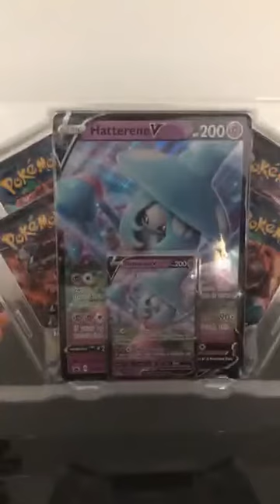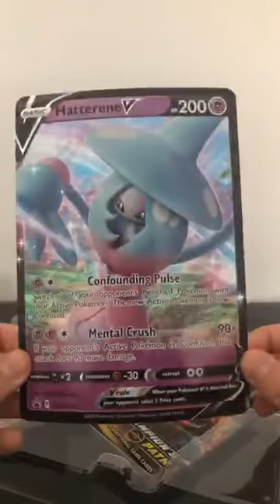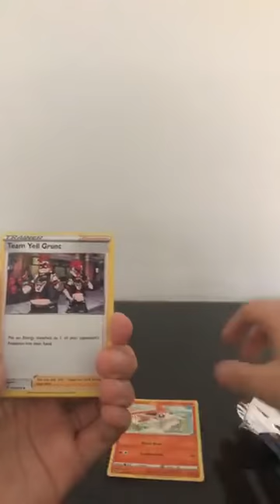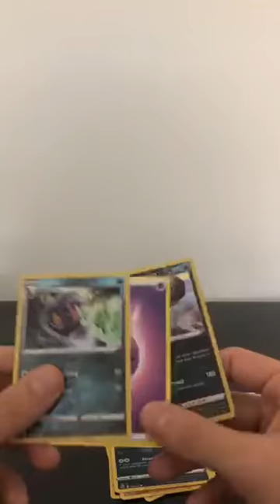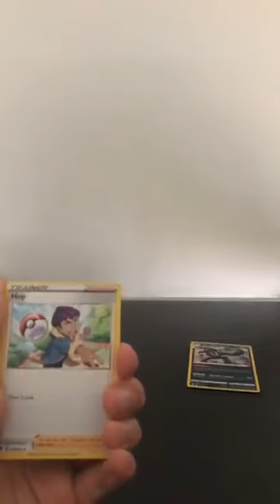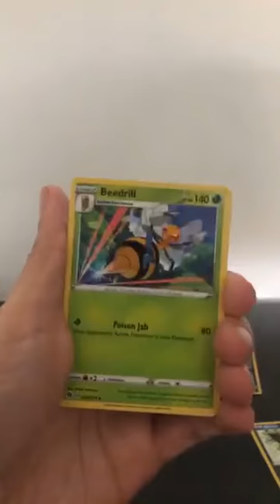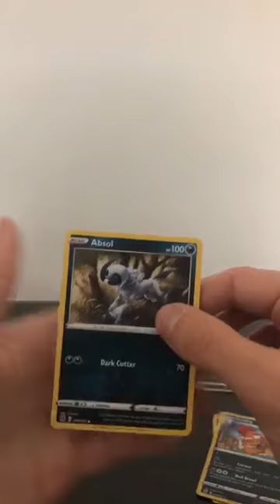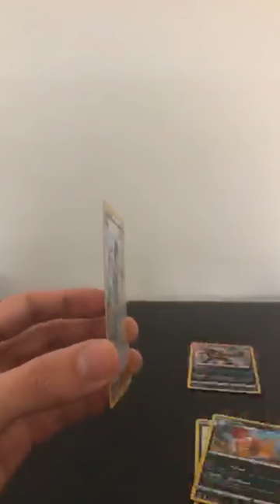Champion's Path Hattrene V Box Opening, LIVESTREAM HIGHLIGHTS - We got an ERROR PACK!!!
Hi guys, was clearly stunned by the last pack in the video, had never seen anything like this before!